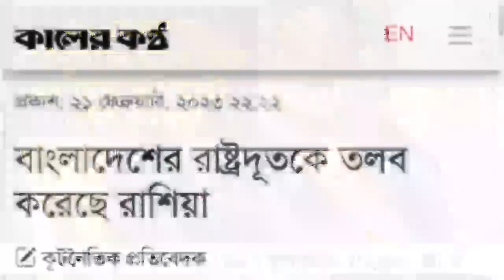বাংলাদেশের রাষ্ট্রদুতকে তলব করে রাশিয়ার হু'শি'য়া'রী || একি বললো পুতিন